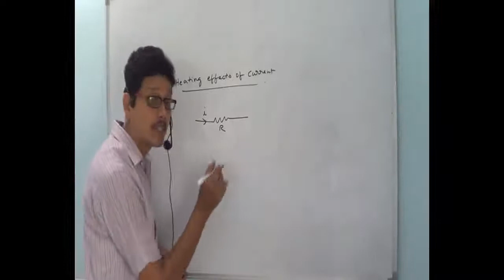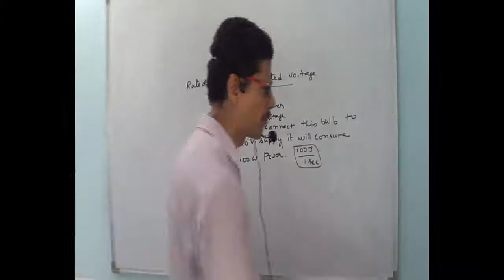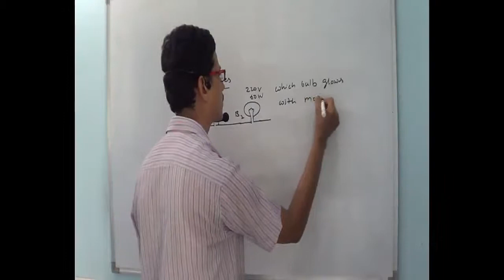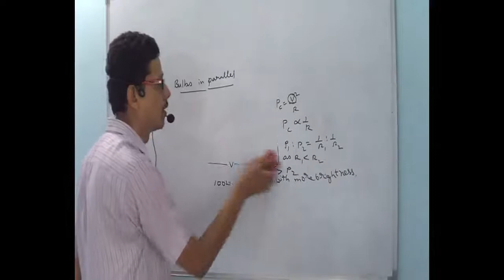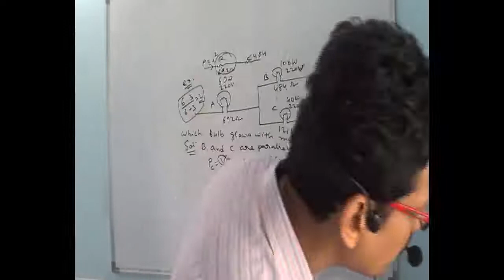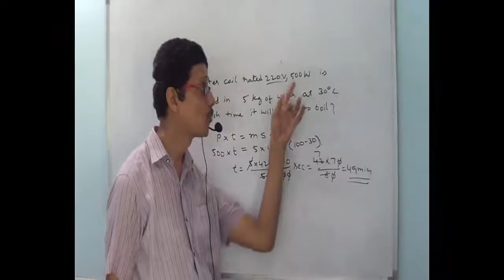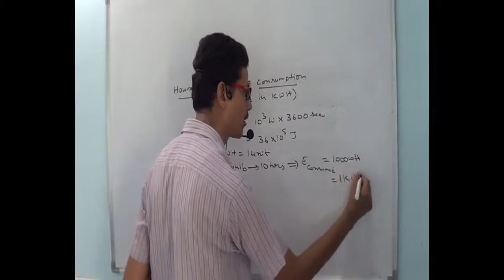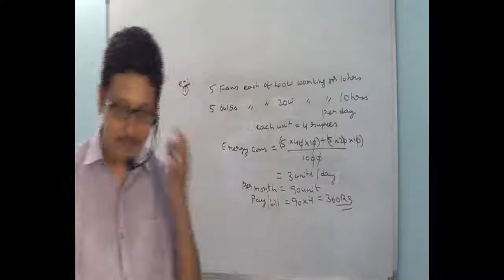CURRENT ELECTRICITY 9 HEATING EFFECTS